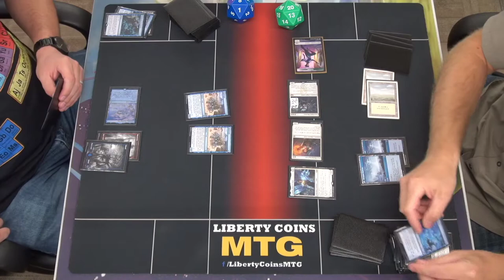Izzet Mill vs Azorius Angels | Round 3 | Friday Night Magic the Gathering Tournament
STANDARD FORMAT (Streets of New Capenna Legal)